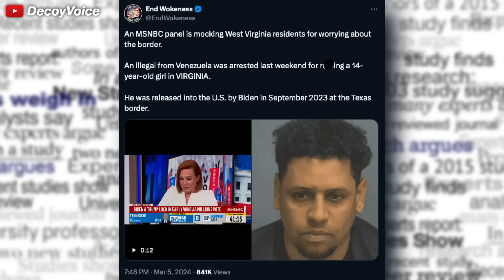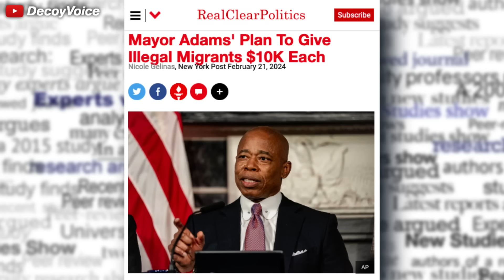They're laughing at us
MSNBC recently went on the air to all collectively laugh at Virginia and their voting preferences. It is simply insane how the mainstream media is now laughing at the concerns of American's, just to push their political agenda.